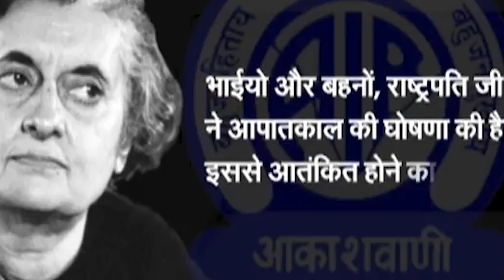KAHANI | EMERGENCY 1975 | WHY INDIRA GANDHI IMPOSE | BRIEFLY EXPLAINED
The 21 month Emergency declared on June 25, 1975 by then PM Indira Gandhi often referred to as the "darkest phase of independent India" was the third time an emergency was declared in independent India. The first two were during the Indo-China War 1962 and Indo-Pak War 1971 respectively.

Why did Indira Gandhi declare Emergency in India?

Chain of events:

The 1971 War with Pakistan already caused a deceleration in GDP growth
Droughts, unemployment and oil crisis further troubled the Indian economy fueling massive labor and student unrest in the country.
George Fernandis, the then President of the All India Railwaymen's Federation organized an all India Railway Strike which led to massive arrests and unrest in 1974.
Mass protests were being led by Jaya Prakash Narayan (JP) against her corrupt and autocratic government.
The Govt. was increasingly trying to control the judiciary. On 12 June 1975, Indira Gandhi's election to Lok Sabha was declared void by the Allahabad High Court on grounds of electoral malpractice. She rejected calls for resignation and chose to go to the Supreme Court.
Indira Gandhi had her doubts that all this internal unrest was the carefully planned doing of the American CIA to unseat her.
JP called for a satyagraha and rally to press for her resignation on 25th June 1975. Indira Gandhi feared that things were getting out of her control and declared an Emergency on June 25, 1975 which continued for 21 months till March 21, 1977. The Emergency was officially issued by the then President Fakhruddin Ali Ahmed.

Reason cited for declaration of Emergency: Threat to national security and bad economic conditions

What happened during that period?

Series of arrests: Fundamental rights were suspended and any person who opposed the govt. was either detained or arrested without the right to appeal to courts. Article 352 of the Indian Constitution that gave extraordinary powers to Indira Gandhi was misused. JP, George Fernandes, Morarji Desai, Nanaji Deshmukh, Subramanian Swamy, AB Vajpayee, LK Advani, Ramakrishna Hegde, HD Deve Gowda, M Karunanidhi, JB Patnaik, Jyoti Basu, Madhu Dandavate, Lalu Prasad Yadav, Mulayam Singh Yadav, Sharad Yadav and many others were then leading a movement opposing the emergency.
Censorship of Media: Correspondents of foreign media were expelled. Severe censorship was imposed on local and National Media. The Home Ministry told Parliament in May 1976 that 7,000 persons had been held for circulating clandestine literature opposing the Emergency (Source: Indian Express).
Sterilization: Sanjay Gandhi (Indira's Son) wielded unconstitutional power and organized compulsory sterilizations masked in the name of Family Planning.
State Atrocities: According to a commission (Shah Commission) of inquiry appointed by Government of India in 1977 to inquire into all the excesses committed in the Indian Emergency (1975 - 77), 1,10,806 people were detained and arrested under MISA and Defence of India Rules across the country.
Turkman Gate Demolition and Firing: The Police shot and killed people protesting against demolitions of their houses ordered by the government in 1976. They justified this act in the name of cleansing Delhi of slums.
M.A. Rane (A leading advocate of Bombay High Court), felt that the highest court in the land (Supreme Court) had failed the people in their hour of trial when the entire country was turned into a prison house. Also Shah Commission reported that the IAS officers accepted orders even though they thought these orders were improper and had political motives.

Use hashtag amerapan

HI ! iam Aamer I Live in Hyderabad India this is My vlog channel Amerapan Vlogs "Amerapan is a State of Being in Aamer always" I Love making daily Vlogs Travel Vlogs exploring new things and doing some crazy stuff. Join us Amerapan for joyous Experiences